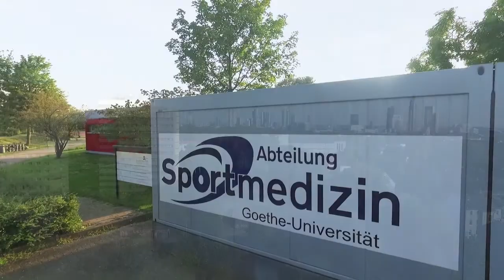Rundflug über den Sportcampus Ginnheim (© Uwe Dettmar)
Ein kurzer Rundflug über den Sportcampus Ginnheim. Zu sehen sind: Neuer Hörsaal, Zentrum für Hochschulsport, Bibliothek, Hallenplätze, Sportpsychologie, Sportmedizin, Wurfplatz, Beach-Volleyballfelder, Studierendenwohnheim.